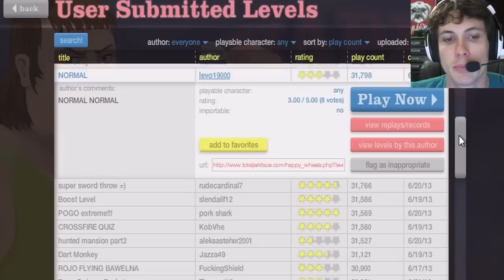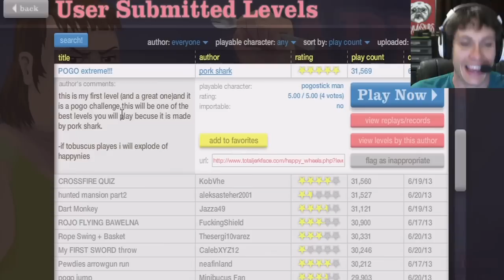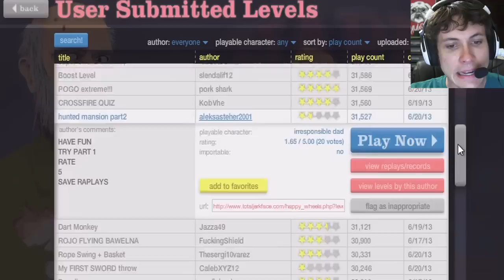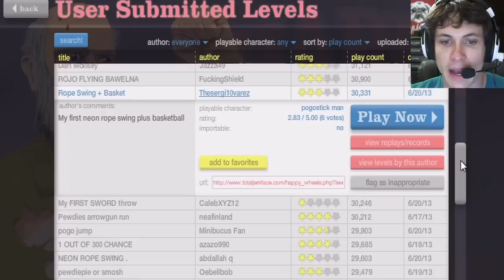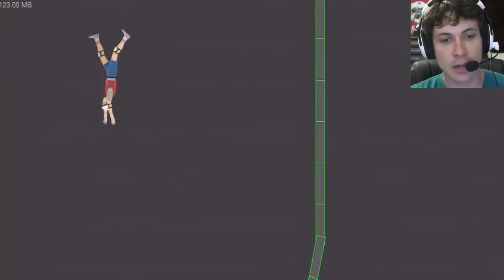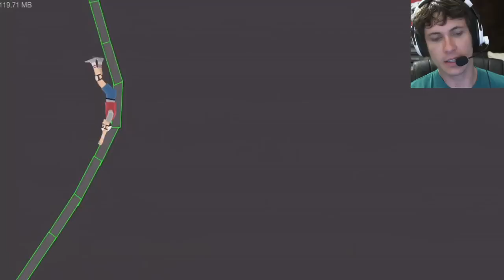BARBIE AND KEN - Happy Wheels